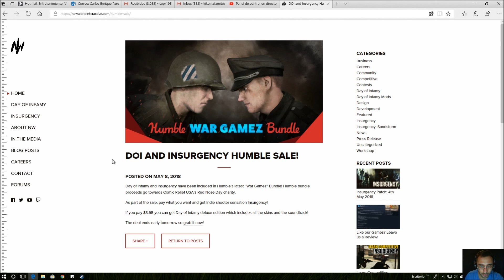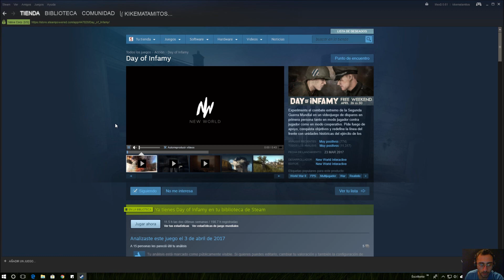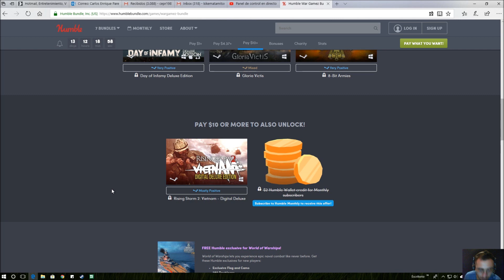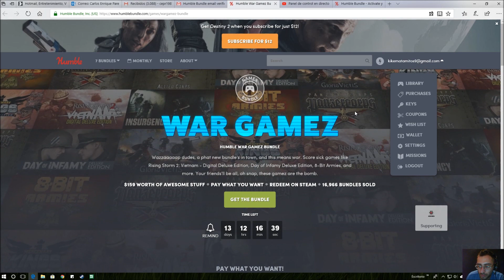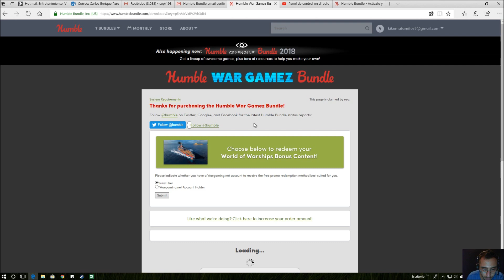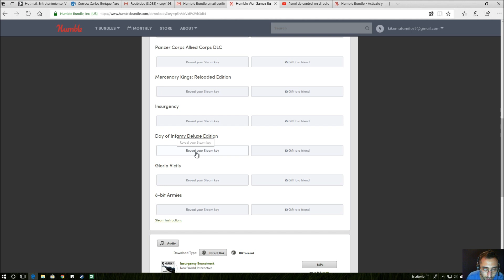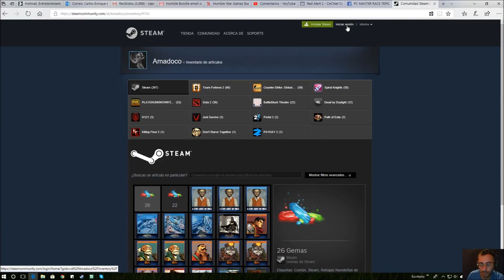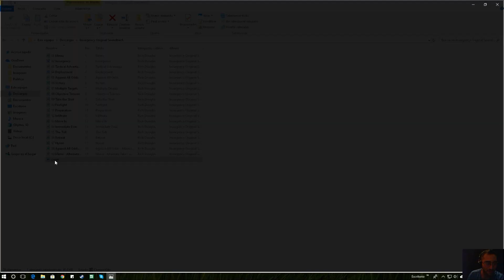DOI e Insurgency en Humble!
Mi primera vez en humble bundle consigo Day of Infamy Deluxe DLC y otros videojuegos para steam